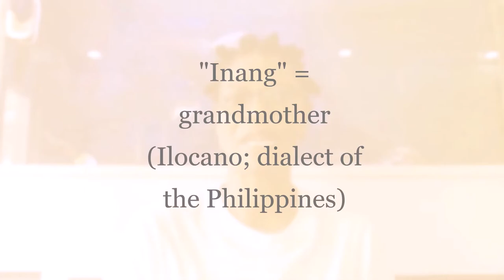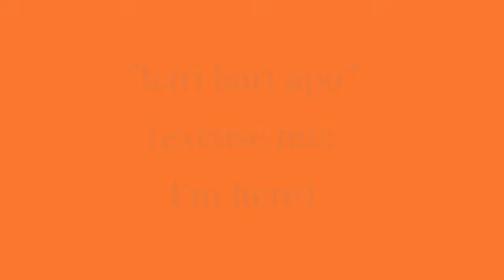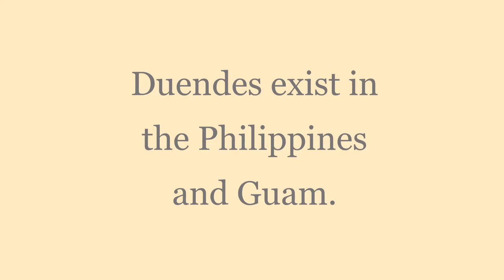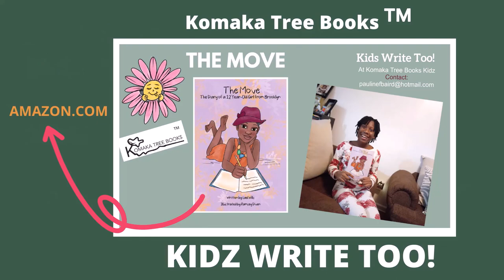Duendes: The ELVES who live in my backyard ON GUAM (Part 1)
Wah dih story seh? BUSH got EARS! Telling stories with Verna Zafra on Guam